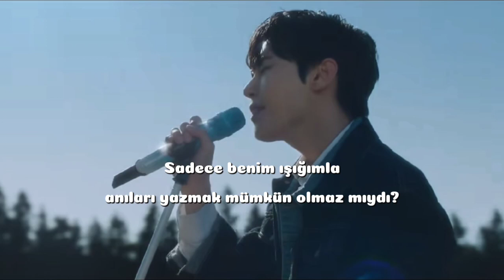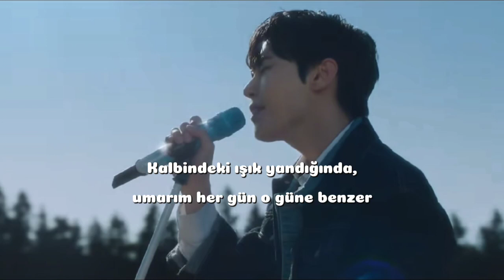Doyoung (NCT) - Little Light [Türkçe Çeviri]